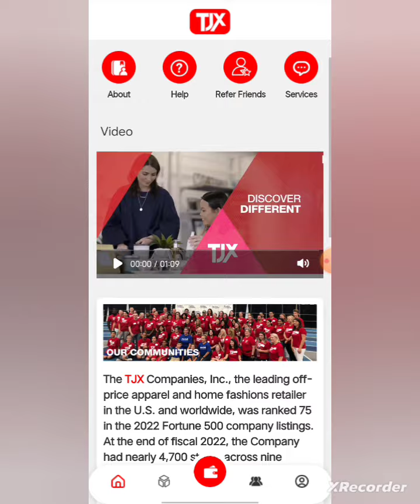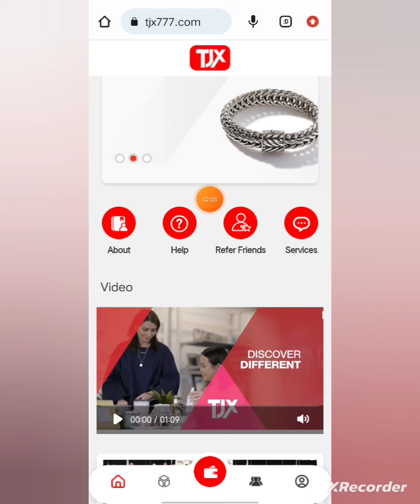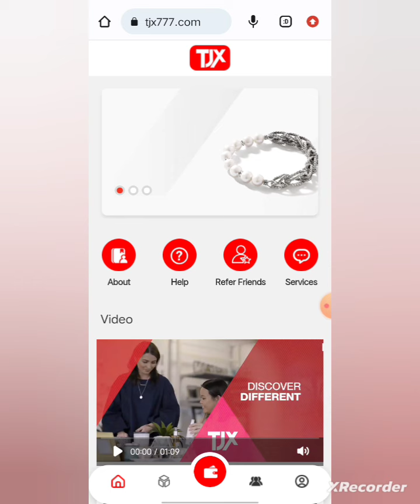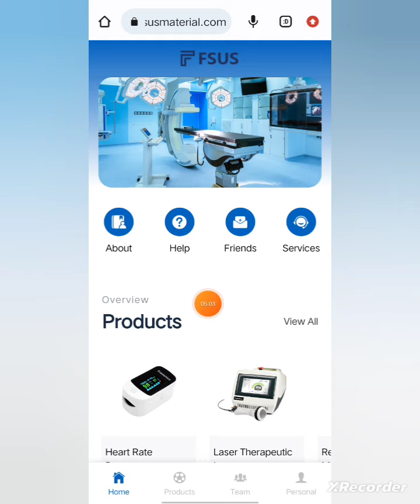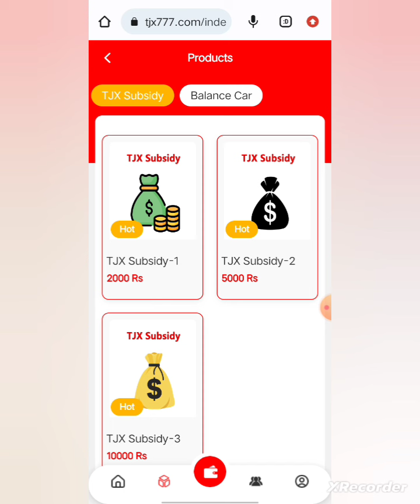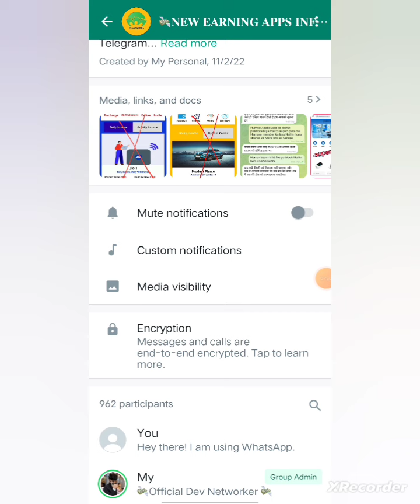Tjx App कल भागने वाला है😭 | Tjx App Today New Update😭 | Kab Tak Chlega | Tjx App Withdrawal Problem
tjx app minimum withdrawal
tjx app se paise kaise kamaye
tjx code
tjx details
tjx download
tjx app download
tjx app details
tjx app details tamil
tjx earning app tamil
tjx fake or real
tjx app full details
tjx hack
tjx hindi app
tjx kya hai
tjx in tamil
tjx investment
tjx india
tjx app in telugu
tjx merchant investment
tjx app kya hai
tjx app kab tak chalega
tjx app launch date
tjx app login
tjx minimum withdrawal
tjx app malayalam
tjx app merchant investment
tjx order pending
tjx payment proof
tjx withdrawal proof
tjx app payment proof tamil
tjx withdrawal problem
tjx review
tjx review tamil
tjx app review
tjx app review in tamil
tjx app tamil withdrawal
tjx app today
tjx app use
tjx vip
tjx app vip
tjx app video
what is tjx

Your Search :-
best power bank earn app
power bank earning app today
today power bank earning app
best power bank earning app today

🔴 CAUTION / चेतावनी

नमस्कार मित्रो

में एक YOUTUBER हूं , में कोई  INVESTMENT सलाकार नहीं | किसी भी APP  हो या फिर किसी भी कंपनी  में अपना पैसा निवेश करने से पहले पूरी तरह से जांच पड़ताल कर लेवे , और  अपनी जिम्मेदारी पर ही पैसा निवेश करे | इसमें EARNING WITH DEEPAK YOUTUBE CHANNEL  का कोई भी योगदान नहीं रहेगा | मेरा उद्देश्य वीडियो के माध्यम से जानकारी देना है मैं किसी व्यक्ति विशेष कंपनी के पक्ष में नहीं हूं | अपनी लाभ हानि के जिम्मेदार स्वयं बने ||

।।धन्यवाद।।